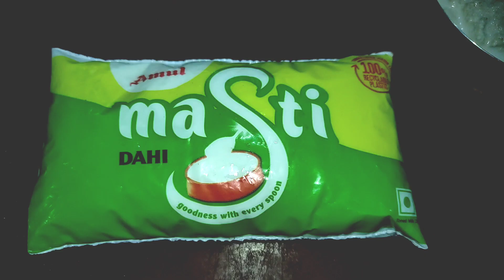আজ বাড়িতেই বানালাম কলকাতা স্টাইলে চিকেন চাপ সাথে জমিয়ে খাওয়া-দাওয়া। chicken chap recipe & eating